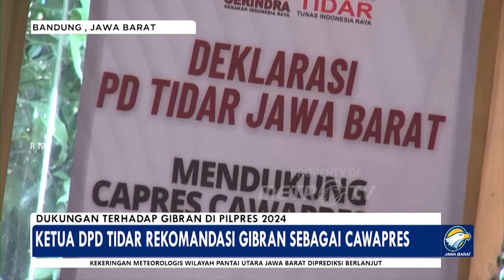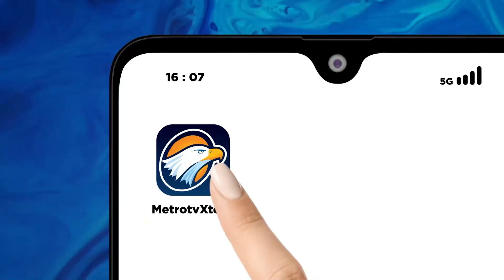Tidar Jawa Barat Mendukung Gibran Sebagai Cawapres Prabowo di Pilpres 2024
METRO TV - Tunas Indonesia Raya, Tidar Jawa Barat Deklarasikan Mendukung Gibran Rangkabuming Raka Sebagai Pendamping Capres Prabowo Pada Pilpres 2024 Mendatang.